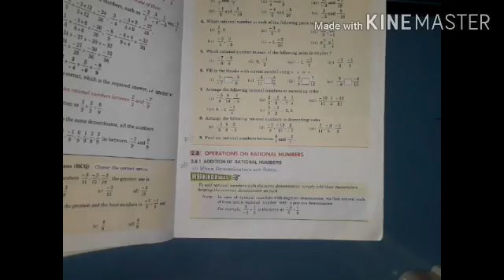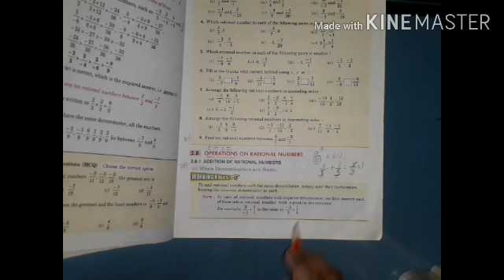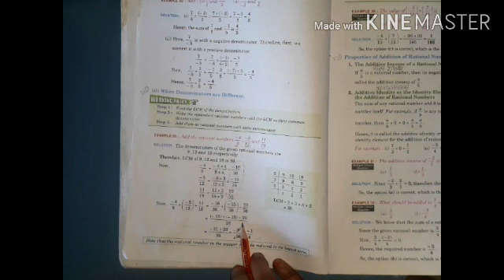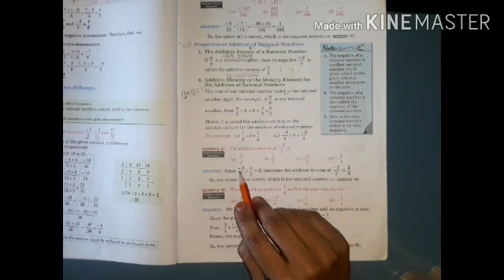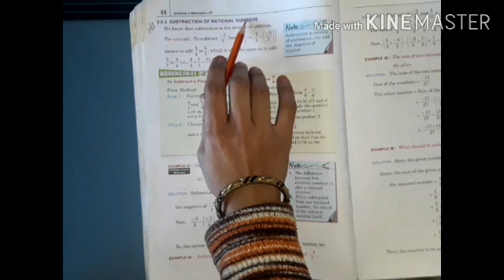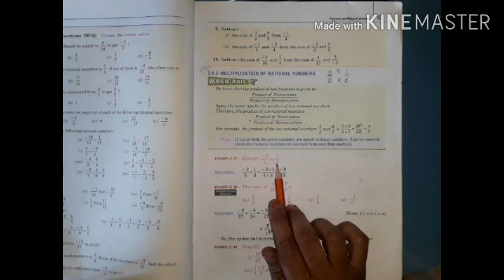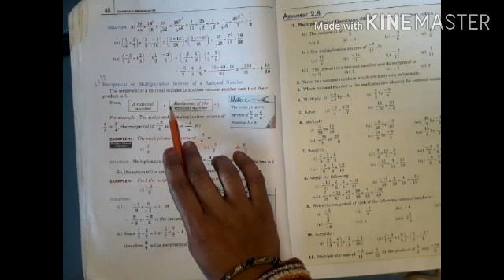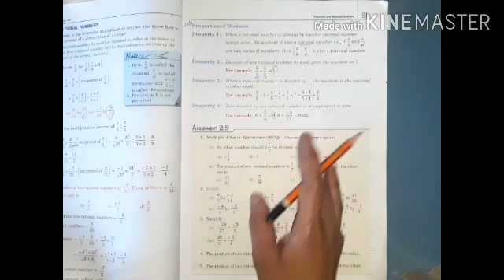Class 7 maths for 23 12 2020